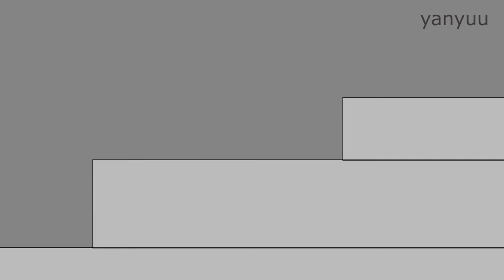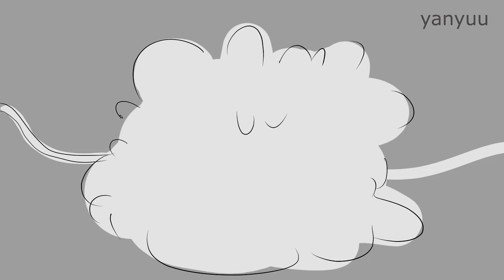Shiny - Oc animatic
The cover I used was made by LittleJayneyCakes! She nicely gave me permission to use it. Here's the link!

Time spent on this: 3 days
Frames: 324

Edit: Okay so a lot of people are asking where did I get the inspiration to do this and I must say that *intentionally* I only added references to Steven Universe and Ginjaninjaowo. If you see any other reference, it's just casual, I probably haven't even watched the series that intentionally references.

Hello everybody! I did this with extra care on it to make it up for the Christmas special fiasco. It'll be uploaded tomorrow (unfinished duh).

This time is a Disney song! Moana is one of my favorite disney films ever, not counting the wholesome classics. So, I searched up for a cover that would fit Hera's voice and I started to work on it!

Character names:

Persephone: 0:06
Hera: 0:08
Don: 1:06
Kyra: 2:11 (girl at the right)
Claire: 2:11 (girl in the middle)
Fey: 2:11 (girl at the left)
Jamie: 2:14 (boy at the right)
Shian: 2:14 (girl in the middle)
Virgil: 2:14 (boy at the left)

Backstory!

If you haven't watched my Everything Stays animatic, you'll probs won't get this one. Go watch it and read the description, an important piece of the backstory is there!

So, after shoving an entire army to the Queen, who manages to kill them all, Hera decides that the best way to end her is with her own hands.

Don escaped a trap that Hera had set for him and his crew, so they wouldn't interfere, and he ran to defend the castle and his mother (the Queen) from his step-sister.

However, the fight is WAY hard for him and the Queen barely success to transport themselves to a safe place, putting herself in pain since the effects from Hera's necklace are too hard on her.

Now, why did Don cry when he saw Shian (2:14)? They're basically in love, and if it wasn't for her, he wouldn't have travelled along the others.